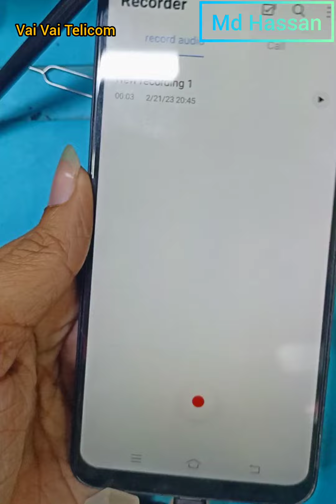Vivo Y11 Mic Problem Solution | Vivo Y12 Y17 Mic Problem Solution | Full Video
phoneservice video repair @hassanhp all oppo phone service center.oppo tech display replace. oppo glass protector replies.
Samsung J2 Prime Tech Problem Solution| Replace Tech Screen @hassanhp
samsung all problem solution.. vai vai telicom bankra bazar
amader akhane sob doroner tech display paya jai
all Solution
Vivo Y01 Display Replace | Vivo Y01 Lcd Replace| ‎@Hassan Hp  Samsung A02 Charging Temporary  low | Charging Problem Solution @hassanhp
samsung j5 charging problem solution samsung A02 Charging Problem Solution
all samsung charging problem solution
repair tech chargingport charging Oppo A71 Tech Replace. Oppo tech Problem solution.. @mdhassanhp
all Solution